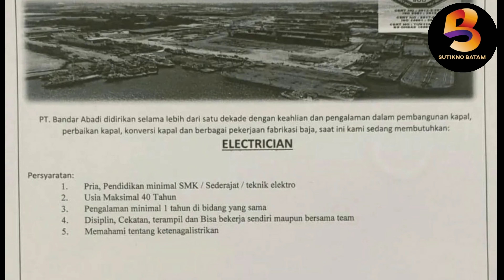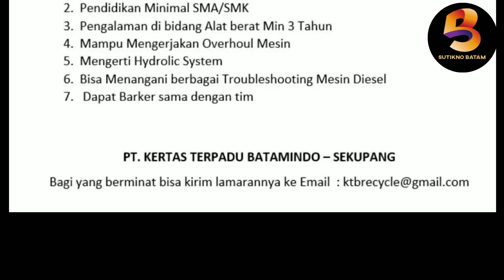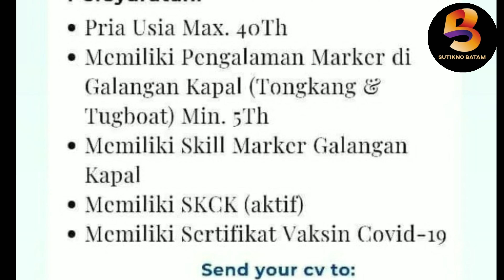LOKER BATAM HARI INI ‼️ LOWONGAN KERJA BATAM 2022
Ada beberapa lowongan kerja batam hari ini silahkan cek barangkali ada yang sedang anda cari.Goodluck